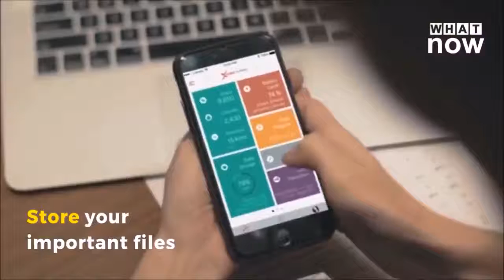Electronic Smart Ring For Smartphone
This Electronic Smart Ring For Smartphone Will Definitely Make Your Life A Lot Easy. Now No Need To Carry Your Smartphone Everywhere. Just Pick Up All Your Calls With One Click Of This Beautiful Smart Ring.